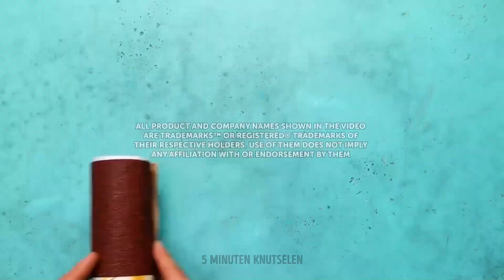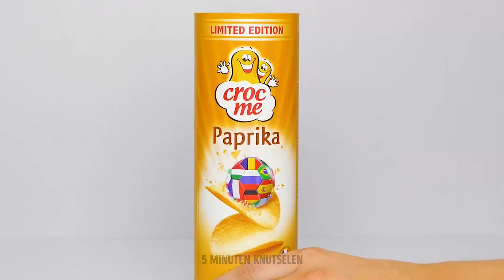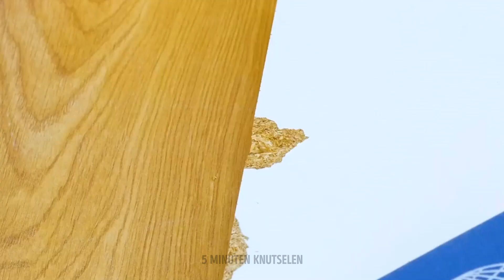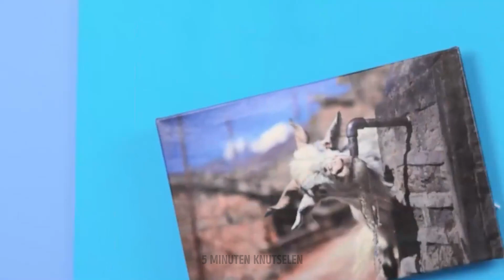Briljante oplossingen voor thuis & 🛠️ Eenvoudige reparatiehacks die echt werken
Welkom bij de one-stop-bestemming voor al je huisverbeterings- en reparatiebehoeften! In deze video hebben we een schat aan ingenieuze oplossingen voor veelvoorkomende huishoudelijke problemen en probleemloze reparatiehacks verzameld die echt resultaat opleveren. 🏡🔧 Ontdek praktische tips en trucs die je leven gemakkelijker maken, van het organiseren van je woonruimte tot het vol vertrouwen aanpakken van die vervelende Doe-het-zelf reparatieprojecten. Met onze gemakkelijk te volgen instructies zult u versteld staan hoe eenvoudig oplossingen en reparaties in huis kunnen zijn. Zeg maar dag tegen frustratie en hallo tegen een harmonieuzere woonomgeving! Of je nu een doorgewinterde Doe-het-zelf-enthousiast bent of gewoon op zoek bent naar praktische oplossingen, deze video is jouw bron voor briljante thuisoplossingen en betrouwbare reparatiehacks. Laten we aan de slag gaan om van je huis een betere plek om te wonen te maken! 🛠️🏠✨ TIJDSTAMMEN: 00:00 - Inspirerende decoratie-ideeën en creatieve doe-het-zelf meubelprojecten 03:33 - Geniale hacks voor reparatie en eenvoudig schoonmaken 17:00 - Budget badkamertransformatie: Verbluffende resultaten voor maar $30 20:21 - Moeiteloze reparatiehacks: Snelle oplossingen voor alledaagse problemen 44:15 - Kabelverbinding meesterschap: hoe kabels veilig aansluiten 52:49 - Alles en iedereen repareren met de magie van een 3D-PEN